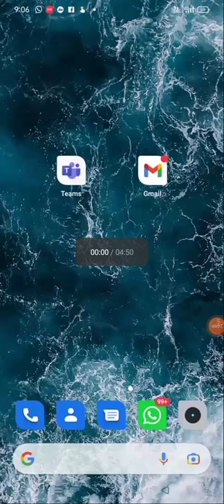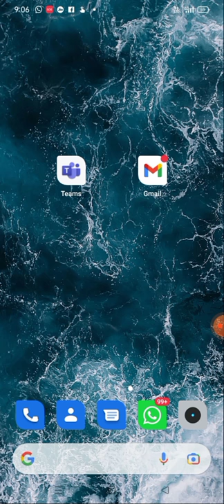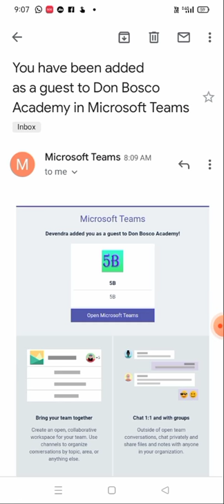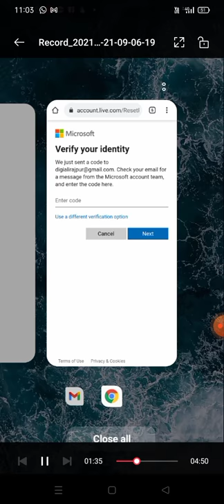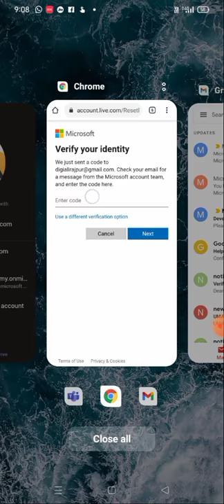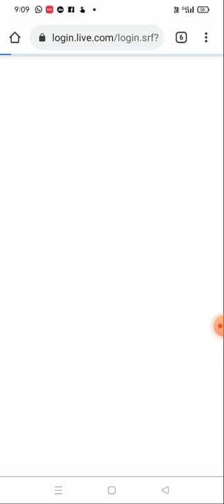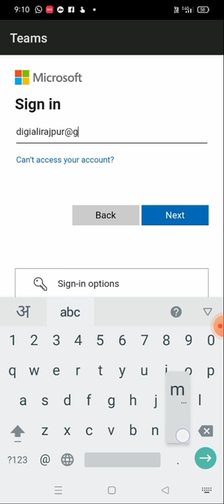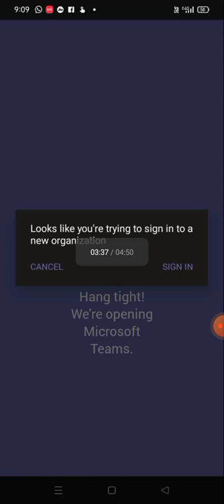3. Microsoft Teams Registration Tutorial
The New Journey Begins Here...👍👍